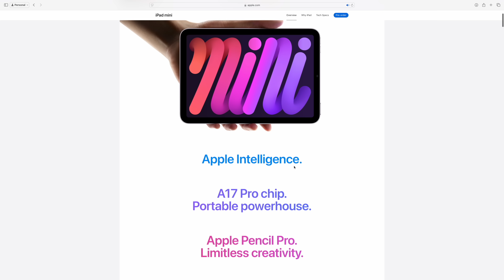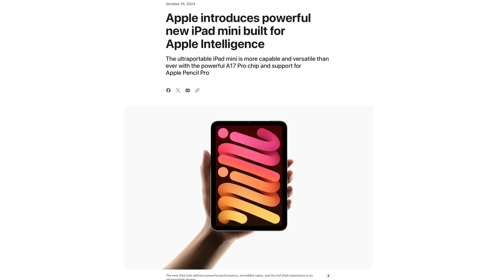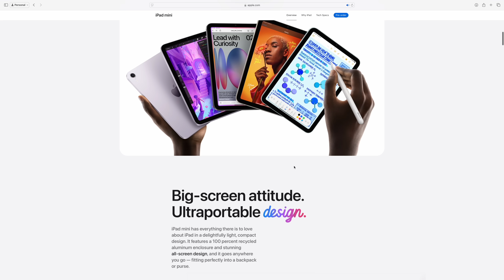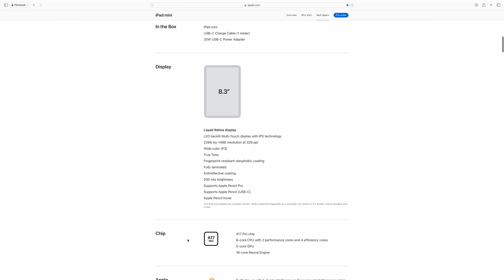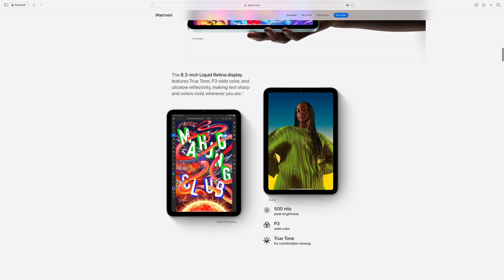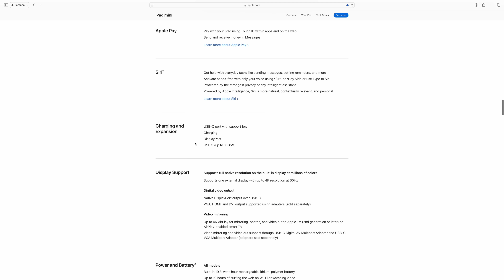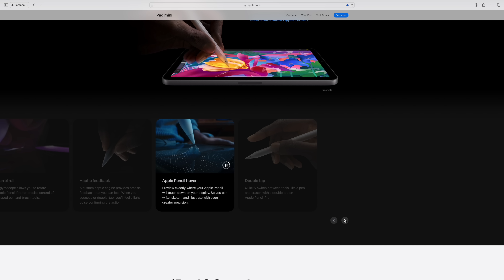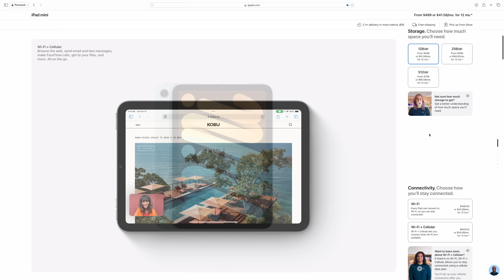NEW iPad mini A17 Pro - DON'T BE FOOLED!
Apple just announced a new iPad mini and it looks exactly the same as the old model, has the same display specs...and at first glance it doesn't look like much has changed, however this iPad mini is a bigger update than you think.